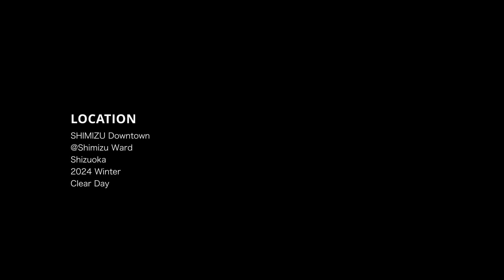Shimizu Downtown Stroll | GUILTY PLEASURE 27 | Street Photography | Shimizu Shizuoka | 静岡 清水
Hello
This time it is a walk in Shimizu downtown.
Shimizu Ward in Shizuoka City is located in the southern part of Shizuoka Prefecture, along the coast where Shimizu Port is situated.
It has been a historical transportation hub, thriving in fishing and commerce.
With its natural scenic beauty and unique local culture, Shimizu Ward offers a distinctive charm.
The area used to be very prosperous, but now it seems to be somewhat depopulated.

▪︎Location
Shimizu Ward
Shizuoka
02/2024
Clear Day